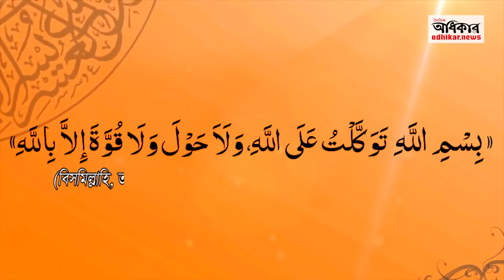বাড়ি থেকে বের হওয়ার দুয়া (অর্থ ও উচ্চারণসহ)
দৈনিক অধিকারের বিশেষ আয়োজন ‘নিত্য প্রয়োজনীয় দুয়া ও জিকির’। ৭ম পর্ব।